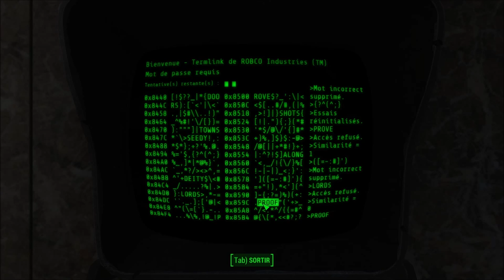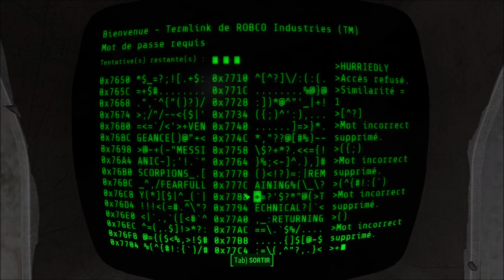[Let's Play] Fallout 4 - Ep. 28 : Braquage Nocturne [FR]